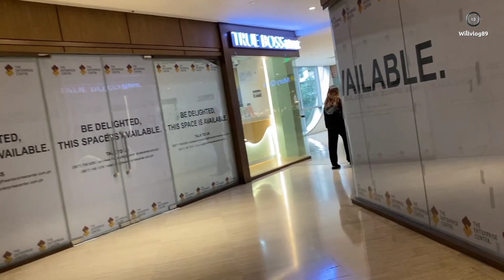MAKATI CITY WALKING TOUR